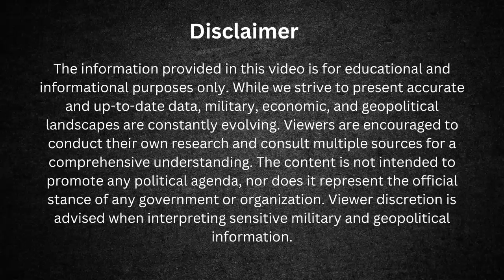China’s Stealth Bomber Hurdles: Why the H-20 Hasn’t Flown Yet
China's H-20 stealth bomber was expected to take the skies and redefine modern military aviation, with promises of a maiden flight in 2022 and a reveal "very soon" by March 2024. However, both deadlines have come and gone, leaving many wondering—what’s causing the delays? In this video, we dive into the technical and strategic challenges China is facing in the development of the H-20. From engine technology and stealth coatings to design and electronic warfare systems, we’ll explore why this ambitious project has yet to meet expectations. Is China’s stealth dream running into insurmountable problems, or are these just the natural growing pains of advanced military development? Find out more in this deep dive into the H-20 stealth bomber.